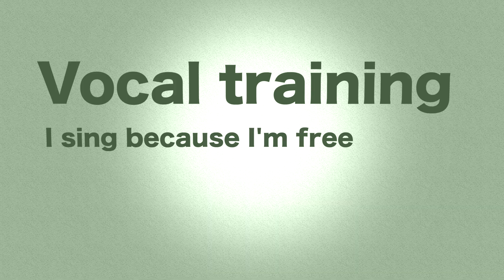【歌い方】ひまわりの約束 / 秦基博（難易度A）【歌が上手くなる歌唱分析シリーズ】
ボーカルトレーナーが運営！ハッピーに歌が上手くなりたい人のためのチャンネルです。

＝＝＝その他＝＝＝